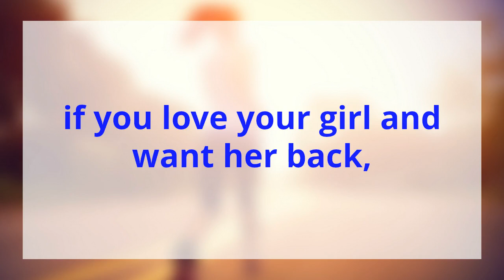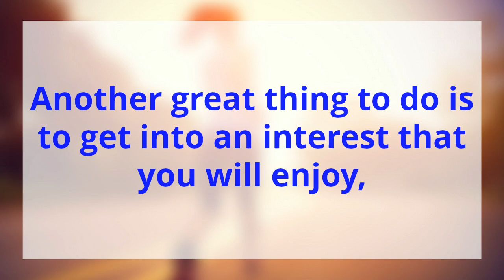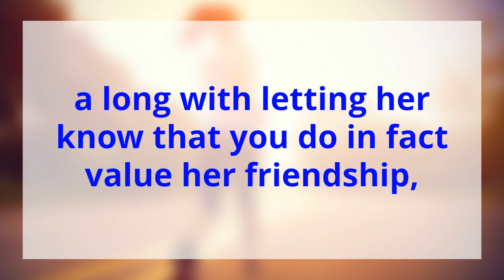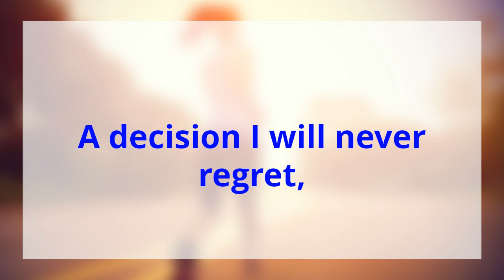How To Get Over A Girl And Make Her Want You Back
as promised here is where you WILL get the best discipline in the way of a great course to take on How to get over a girl and make her want you back. check it out @

There truly is no other way that has a lasting effect for how to get you ex girlfriend to want you back. There is no magic spell that will make her want you back either.

Specifically I can only guide guys that wants the real deal with "the girl" you want back.

Every now and then, it’s good to make the people in your life feel really special. XXX

The best place to start would be by showing the girl in your life how much she means to you. Women are easy to make happy once you know what you are doing and believe me when I say this, she is certainly worth the effort.

Anything that lets her know you've been thinking about her will melt her heart. For her, romance, affection, and making love go hand-in-hand.

Women prefer calling it making love instead of having sex because most females need that emotional and spiritual bonding that comes with genuine love. If you want more hot sex, give her more romance and more affection.

Give her lots of hugs, kisses, touches, and caresses every day without expecting anything sexual. Don't forget the kindness and tenderness in words too :)

Your girl wants a man who will make her feel like a woman. She chose you because of your masculine qualities. Qualities that make her feel more womanly. In your presence she feels protected, provided for, desirable, and loved.

Be the man but do it with sensuality and sensitivity. Be hungry for her, be passionate and strong, but also be tender and gentle, as if she were a delicate flower.

Make her feel beautiful and desirable, always make her feel special and important to you because you'll make her feel like a real woman, as only her man can do. XXX